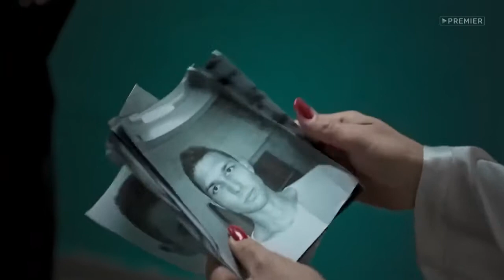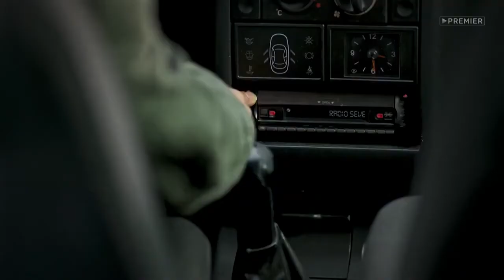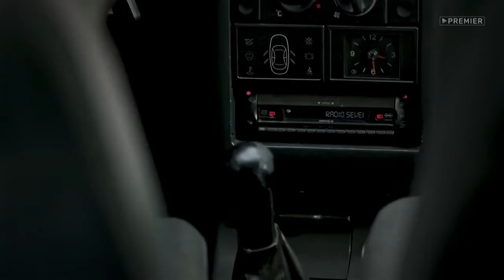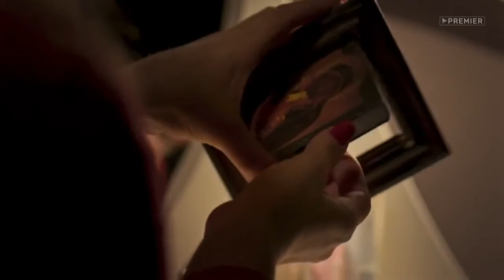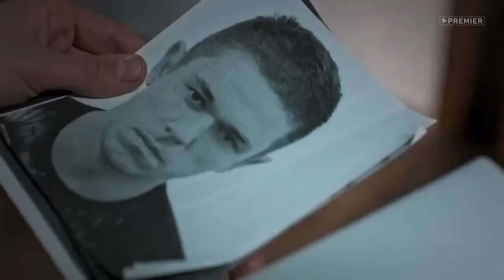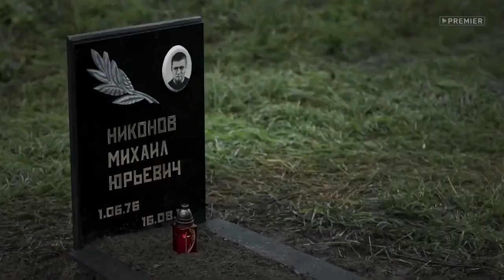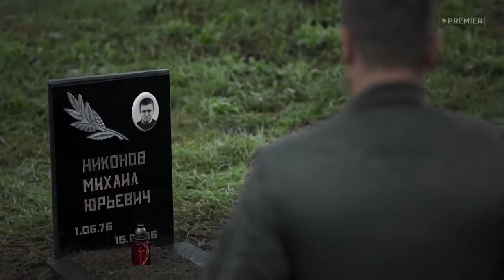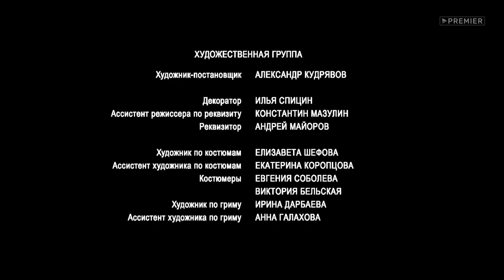Сериал ВЗРЫВ 2 серия